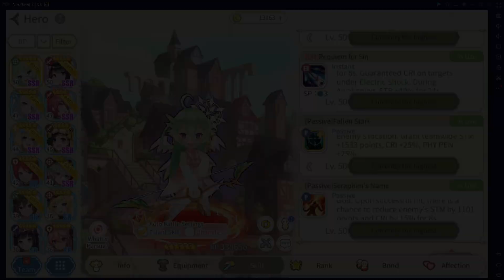Cherry Tale +18 - Hero Advent: Fayda | Stage 6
Código de novato para canjear recompensas dentro del juego:
4141N31

Recuerden darle like a mi Guía en el foro que también sirve como índice de contenido:

Mi Discord ID:
FedeXX58#2473

Idea del personaje de FedeXX58 en cualquiera de sus aspectos:
FedeXX58

Creador del chibi 2D:
Jordan Biglieri